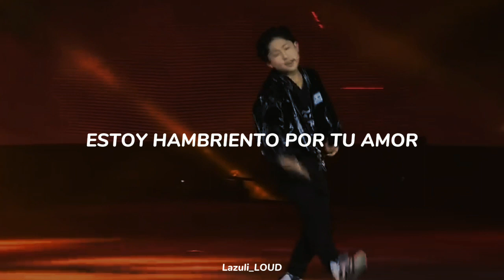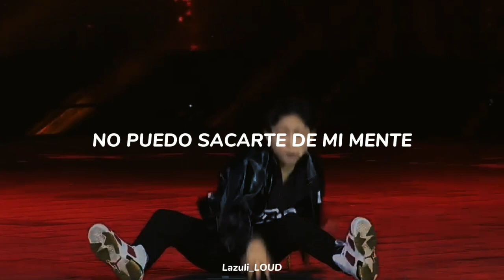(LOUD) Tanaka Koki - Boy In Luv [Traducida al español]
FANCAM=